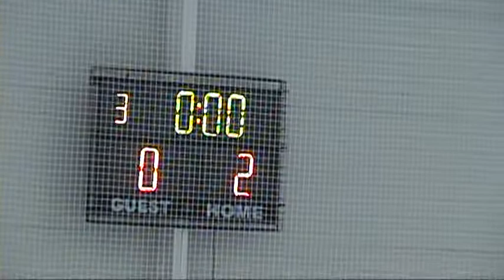(2. četrtina) Srake - inlinehokej.com ODLOČILNA TEKMA LIGE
2. četrtina odločilne tekme za naslov prvaka v horjulski ProHockey Cup ligi 2009/10, kjer se je med obema ekipama prav do konca odvijal ogorčen boj. Z zmago 4:1 smo se v tekmi in v LIGI veselile Srake in s tem dosegle največji uspeh v naši triletni zgodovini. Po tekmi je seveda sledilo nepopisno slavje... Prejeli pa smo tudi pokal!

SRAKE ZA PRVAKE !!! ...je med tekmo odmevalo iz grl naših 200 glasnih navijačev, ki so pripravili preklensko vzdušje in zato lahko Srake samo še enkrat rečemo - HVALA VAM!